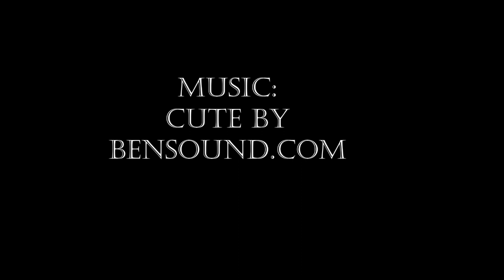Wines of Provence